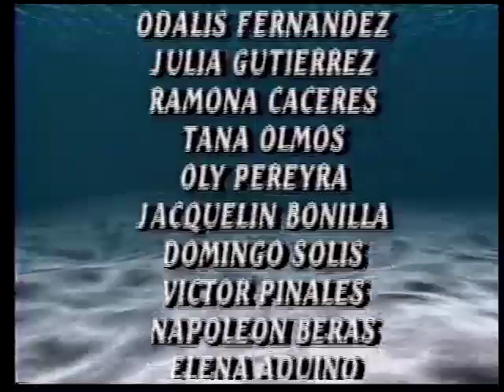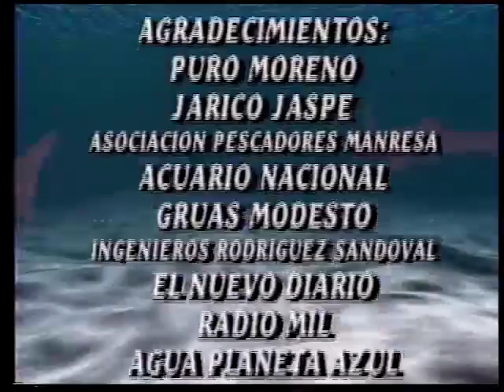EN LA BOCA DE LOS TIBURONES, CAP. 25 COMPLETO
Como muestra de respeto y agradecimiento a los amigos, fans de “Catalino el Dichoso” y “En la boca de los tiburones”, me veo en la obligación de subir en su totalidad esta última serie. Como se sabe no he podido encontrar al “Catalino el dichoso” original, donde Ángel Mejía hizo una representación extraordinaria, junto a la gran Fredes Báez Santana, Miguel Angel Martinez y tantos otros actores inolvidabes para mi. La última noticia que tenemos de esa serie fue cuando se pasó en Puerro Rico y Boston. Sin embargo, conservamos todavía casi en su totalidad “En la boca de los tiburones”, que es la segunda parte de la saga. Le faltan dos o tres capítulos, pero la historia se mantiene sin ellos. En total, la serie tiene 88 capítulos. Hemos comenzado de inmediato a procesar toda la serie e iremos subiendo los capítulos paulatinamente, hasta completarla. Esperamos que sea del agrado de todos, en especial de aquellos que lo han solicitado por medio del canal de Youtube. Agradecemos los comentarios de estos dueños de canal, que han tenido la gentileza de manifestarse generosamente en relación con el tema y que cito a continuación: Helpis CastilloHace Wester Rafael Jairojoel vicente vasquez Modesto Alexander Mejia Ramos Damián DC chaolin Smerling que bien Rivera Victor Cuevas simonyoel torres Darlingmoon Juan López Helpis Castillo capilofila Josean LHS Agustin Evangelista Disla Alejandro Amezquita Modesto Alexander Mejia Ramos Cristian Ramon Batista Peralta Gracias a todos
“EN LA BOCA DE LOS TIBURONES” es la continuación de “Catalino el dichoso”, considerada la primera telenovela dominicana. La primera parte tuvo 30 capítulos y la segunda 88. Anteriormente, Jimmy Sierra había presentado “El hombre que atrapaba fantasmas”, miniserie de 6 capítulos. “Catalino el dichoso” se pasó en 1991 por RTVD y tuvo una aceptación tan espectacular que fue repetida una semana después de finalizada, esta vez por Tele Antillas. “En la boca de los tiburones” se difundió, también, por dos canales de TV en el país: RTVD y Tele-Centro, Canal 13. Además, se pasó un resumen de unos 25 capítulos por el Canal 7, de Puerto Rico. Los roles estelares le correspondieron a Ángel Mejía (Catalino) y a Miguel Ángel Martínez (El Sargento Polo Palleta). Jaime Lucero encarnó el segundo Catalino (el de “En la boca de los tiburones”). Los temas musicales, en ambos casos, estuvieron a cargo de Ramón Orlando, con letras de J. Sierra.